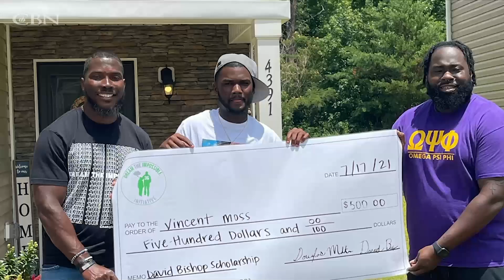His Friend Committed Suicide. Now NFL Player is on a Prevention Mission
Former New York Jets player, Doug Middleton, was shocked to find out that his best friend had taken his life. He's doing everything he can to reach those in despair with the message of hope.